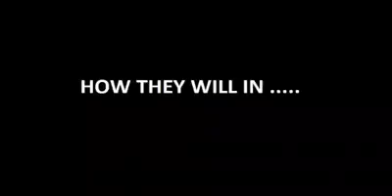Time changes and dress up also